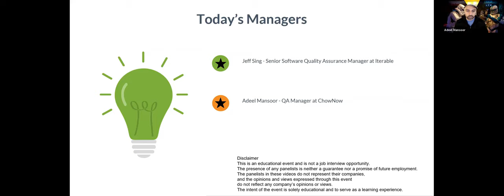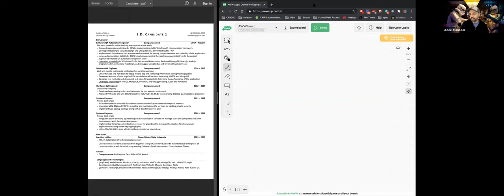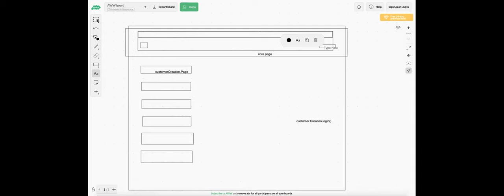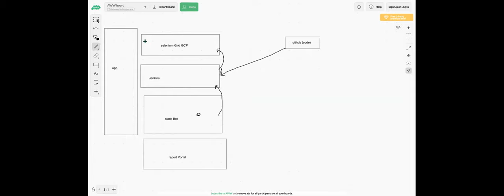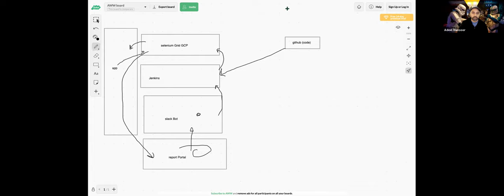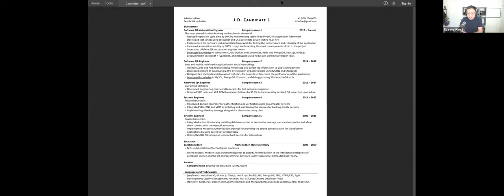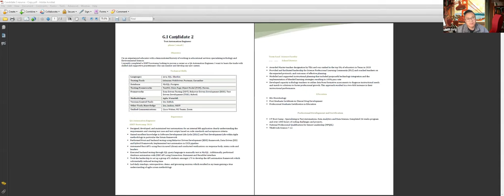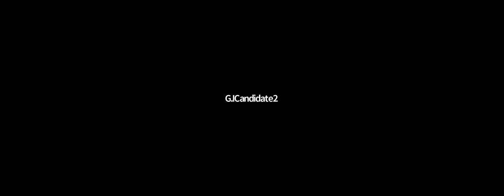QA Automation Mock Interview with Hiring Managers. S13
Two anonymous mock interviews with hiring managers for QA. Each applicant has 40 min. Managers provide instant feedback.

00:00 Introduction Managers
03:27 Candidate 1
06:59 Follow up questions
34:12 Managers Feedback
40:33 Candidate 2
44:54 Follow up questions and
1:05:36 Managers Feedback
1:12:48 Conclusion